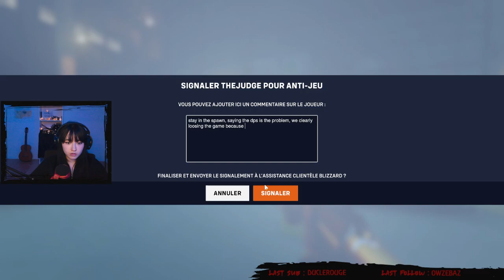ON MONTE? ON DESCEND? ON EST STUCK, ALLO [OVERWATCH2]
Rediffusion du stream du 04 janvier 2023